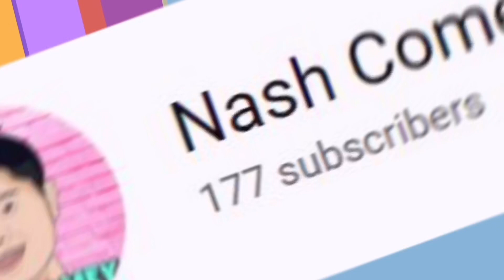MUKBANG | Menu Baru KFC Nasi Kari Atuk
Aduh2 time2 macam nie lah KFC nak keluarkan menu baru iaitu KFC Nasi Kari Atuk dah la bawak Konsep Kampung. Nasib nash boleh lari balik kampung. Boleh la Cuba makan menu Baru KFC Nasi Kari Atuk. Mula2 nash ingat menu baru KFC Nasi Kari Atuk nie biasa-biasa jew. Tapi sekali try menu Baru KFC Nasi Kari Atuk nie luar biasa wey!!! Hampa kena try wey!!

Tentang Channel NashComey

Nama aku Nash. Aku suka gila makan, sebab tu badan aku macam nie, Jadi video2 dalam channel nie akan mengisahkan benda2 yang aku suka lah! Semua pendapat dalam video nie adalah berdasarkan tekak aku dan pengetahuan yang aku ada, dan mengikut situasi semasa. Tiada kaitan dengan sesiapa, sama ada yang dah mati atau masih hidup.

Jangan lupa SUBSCRIBE channel nie, kalau hampa tu suka tengok video2 makanan dan kalau hampa tu jenis yang nak shantik, JANGAN LUPA TEKAN BUTAN LOCENG supaya hampa dapat notifications tentang video2 baru aku. Jangan lupa bagi taw kawan,dan sahabat andai tentang channel aku nie.

Kalau suka video nie like, kalau ada cadangan untuk aku makan apa2 yang sedap2 roger2 ja kat ruangan komen nah. Nanti aku buat. Aku sayang hampa semua😘